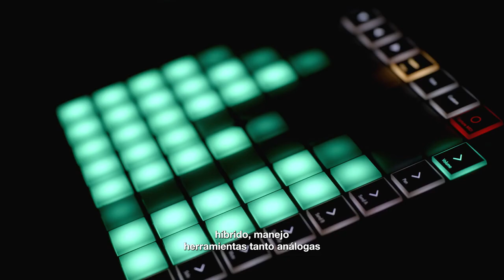ORDIG y BETOMAX - Sonar en CKWEB / Teatro el Ensueño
El TeatroElEnsueño y la franja SonarenCKWEB en Vivo de la Línea de Arte, Ciencia y Tecnología del Idartes, presentaron a OrdiG y Betomax en un concierto experimental el pasado viernes 30 de junio.🎛️🎶

Los artistas generaron en tiempo real elementos visuales y sonoros, mientras los asistentes se sumergían en un viaje experiencial para los sentidos. 🔊🧠